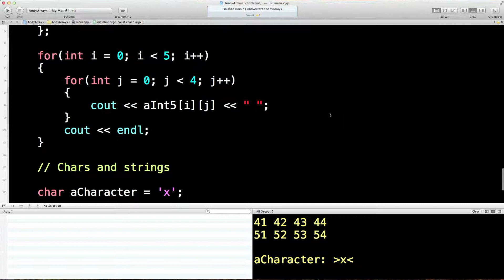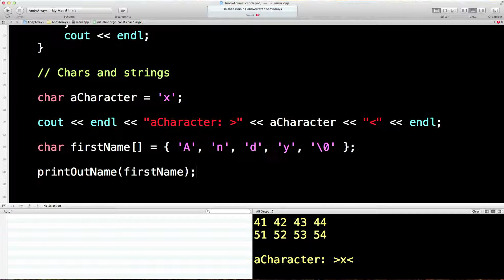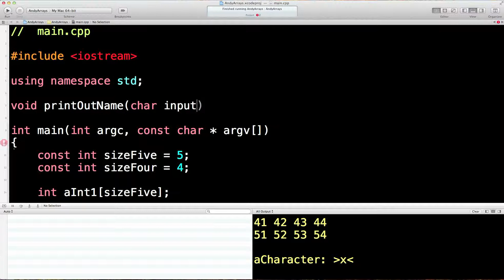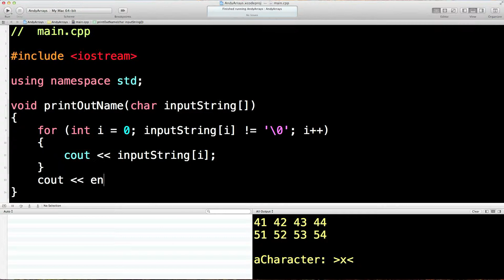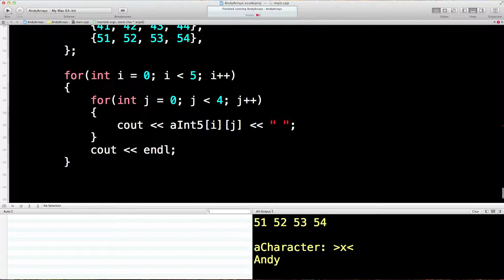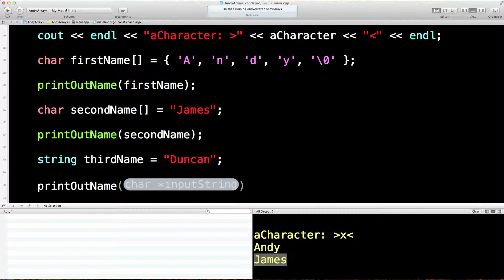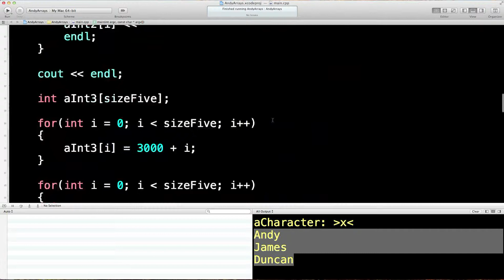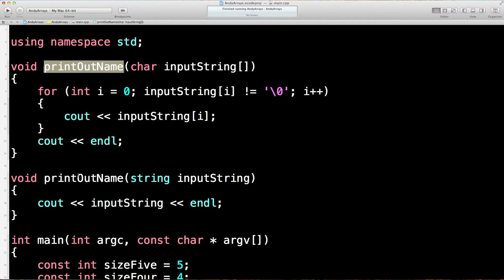Learn Finance C++, Lesson 17, chars, character arrays, strings, and function overloading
Now we move on to characters (or 'chars'), then character arrays (or old-fashioned strings), and finally string types (new-fashioned strings). We also briefly touch upon function overloading, whereby different functions with the same name are called dependent upon the parameters being used to call them.